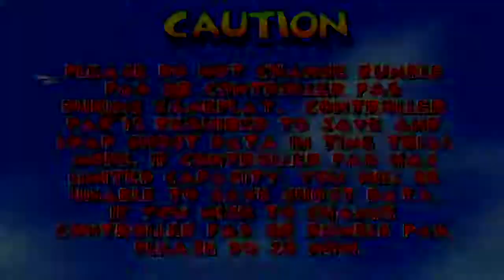Let's Play Diddy Kong Racing Part 1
It begins. Collecting the first few balloons from around the island,then heading to the first Hub World of the game,Dino Domain. Complete all 4 of the races within to face the boss; in this case,we're up against a Triceratops. Beat him to the top of the mountain,and you'll then have to complete the Silver Coin Challenges. Took on the races Ancient Lake,Fossil Canyon,Jungle Falls,and Hot Top Volcano. You can also find your first Key to unlock the door in this Hub World within the Ancient Lake race.